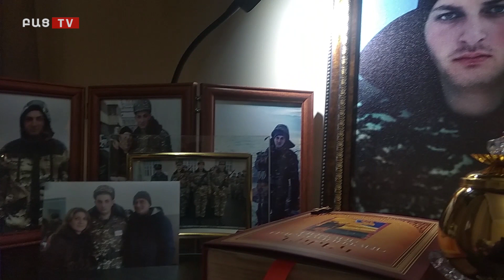Bac tv. Նվիրվում է 44 օրյա Արցախյան պատերազմի հերոս Ռոբերտ Անանյանի հիշատակին